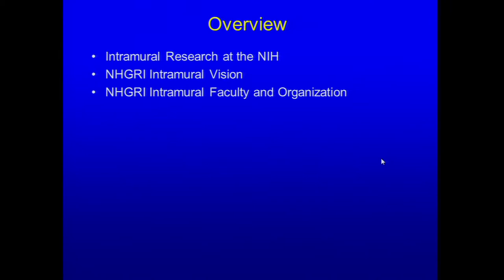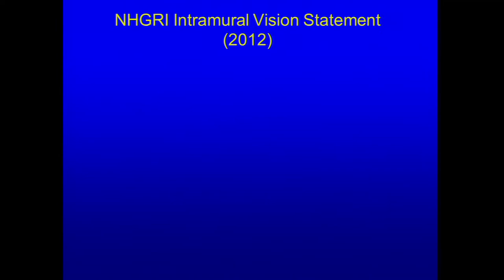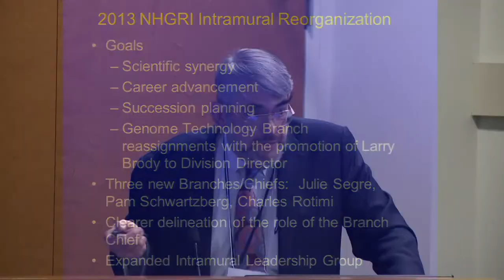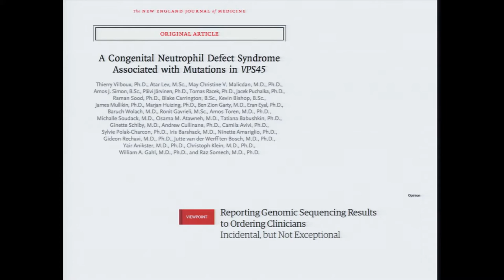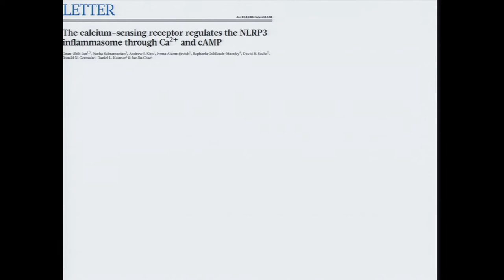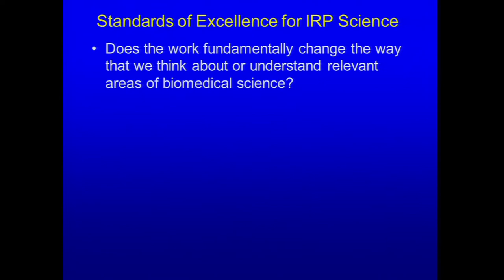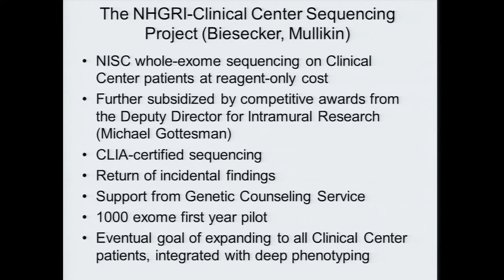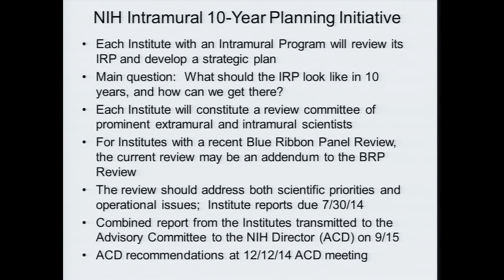Report on NHGRI Intramural Research Program - Dan Kastner